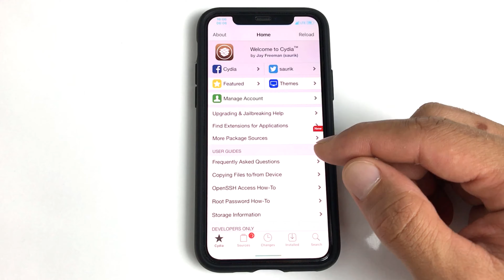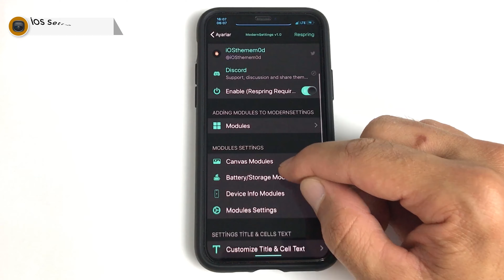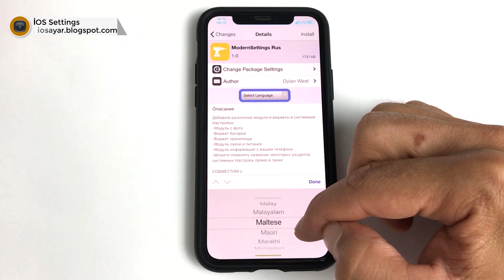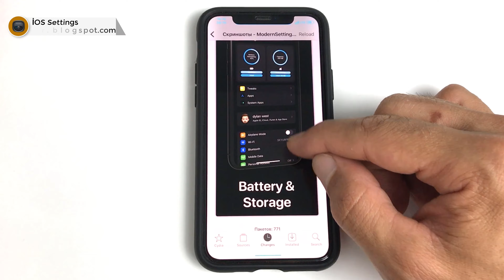iPhone Ayarları için muhteşem tweak İOS 13/12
Sistem Ayarlarına çeşitli modüller ve widget'lar ekleyin.
ModernSettings __
- Fotoğraf
modülü - Pil
widget'ı - Depolama widget'ı -
modülü - Telefonunuzla ilgili bilgi modülü -
Sistem Ayarlarının bazı bölümlerinin adını doğrudan çimdikle değiştirebilirsiniz

Çalışan sürümler ve modeller
iOS 13
iOS 12
iPhone SE (2. nesil), 6, 6 Plus, 6S, 6S Plus, 7, 7 Plus, 8, 8 Plus, X, XR, XS, XS Max, 11, 11 Pro ve 11 Pro Max

Şununla uyumsuz:
iPhone SE (1. nesil) ve önceki tüm modeller iPhone 6
iPad (PLANLANMIŞ)